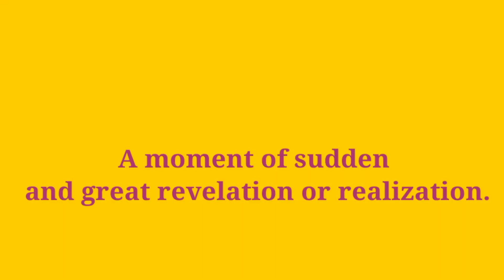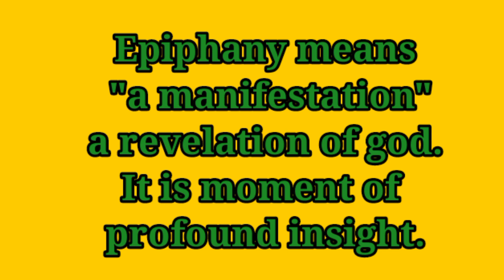Epiphany whatisEpiphany?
@TSharunishaa  what is Epiphany? is described in this video.